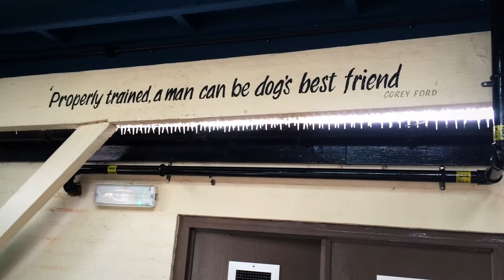Saw it, liked it, nicked it: Leicester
The Inapub team head to Leicester to pinch ideas for the nation's publicans